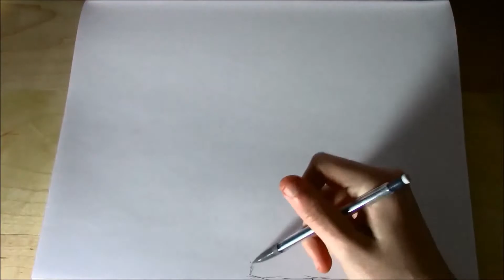Why i do so Many Commentaries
Hey guys so in this video I talk about why I do so many commentaries, if you did like the video feel free to give it a thumbs up and subscribe, I will catch you guys in the next video Manafest out.